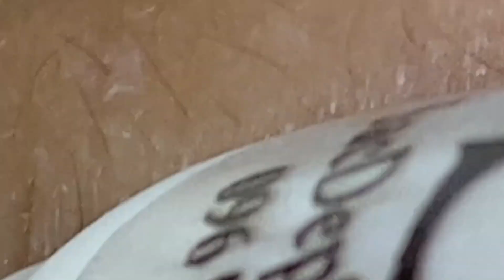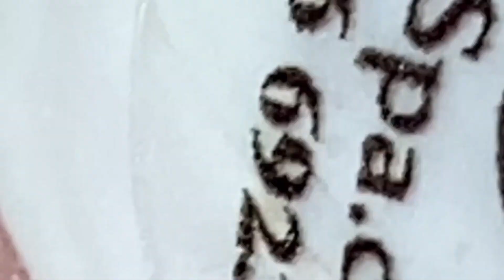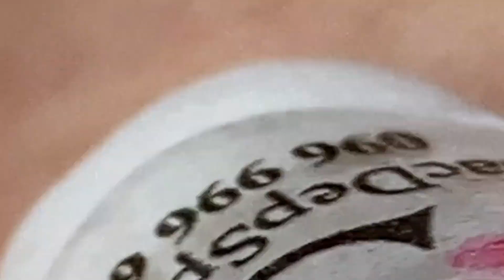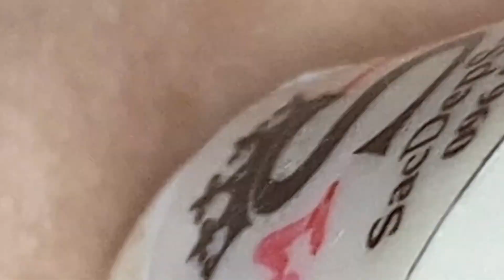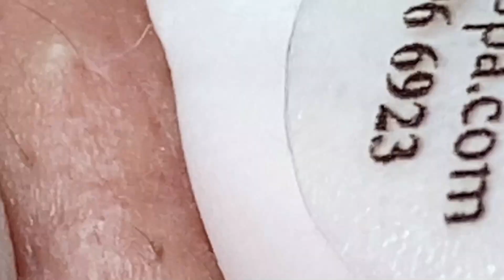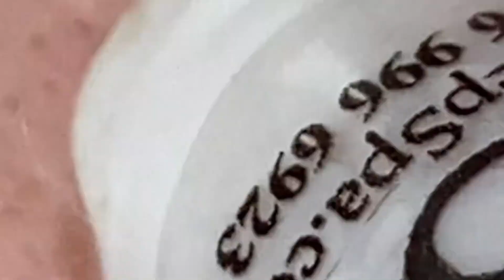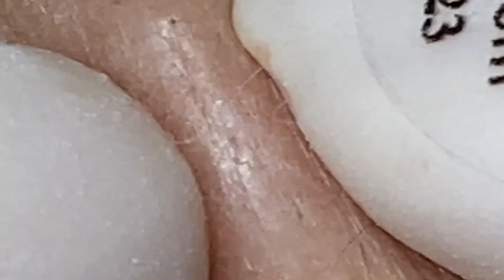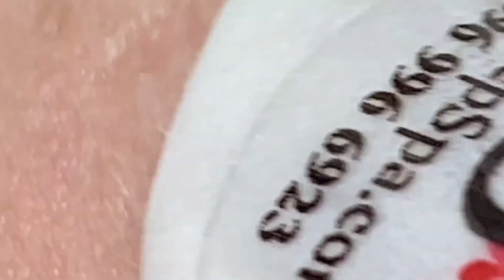𝐀 𝐖𝐨𝐧𝐝𝐞𝐫𝐟𝐮𝐥 𝐃𝐚𝐲 #1278